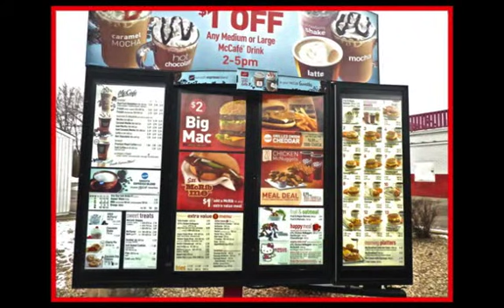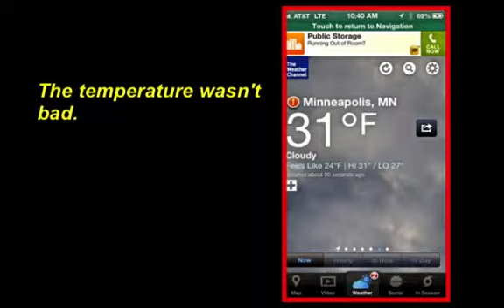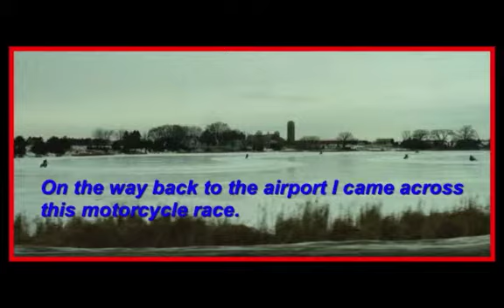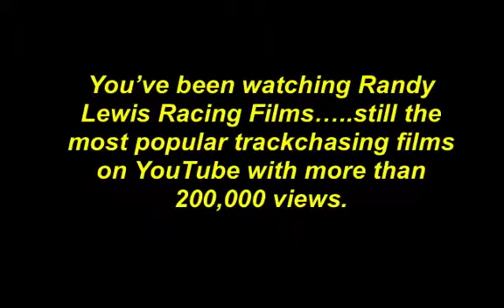South Lindstrom Lake Ice Racing - Track #1,815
Randy Lewis, the World's #1 Trackchaser, visited the South Lindstrom Lake Ice Track in Lindstrom, Minnesota for some International Ice Racing Association ice racing.  This was his 1,815th lifetime racetrack to see in 63 different countries.  where he has posted more than 100,000 photos (Ya! One hundred thousand!) and Trackchaser Reports where he reviews each track he visits.  Don't miss more than 500 Randy Lewis Racing Films on his YouTube channel.  Channel name is "RANLAY".